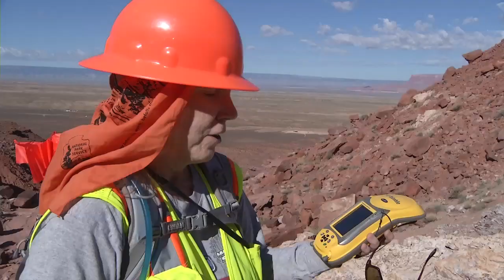US 89 Landslide - Archaeological Survey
Prior to any sort of construction, ADOT must complete environmental surveys of the entire project area. Right now, ADOT is evaluating the US 89 project area to see if there are any archaeologically significant sites in the right of way.